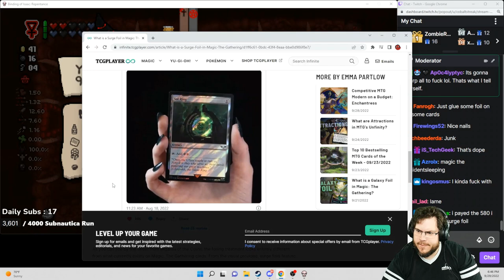Road To The 100 Streak #27 - NICE [The Binding of Isaac: Repentance]